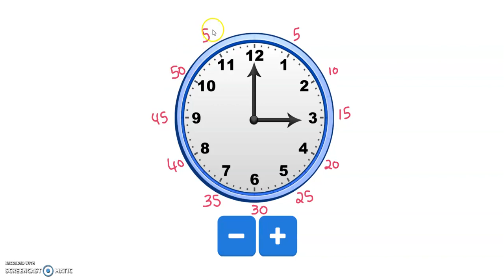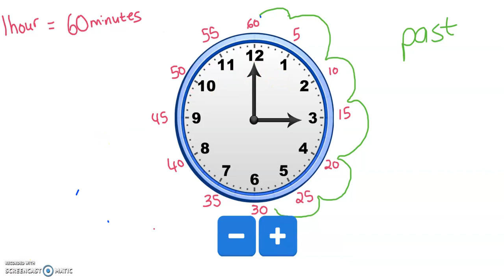Time Lesson 1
Learning how to read an analogue clock using 'past'